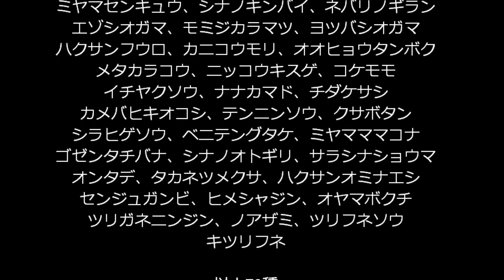燕岳・餓鬼岳H250828山野草特集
餓鬼岳～燕岳～常念岳の縦走コースで8月に出会った70種の山野草の特集です。